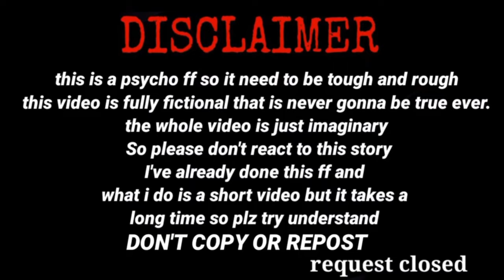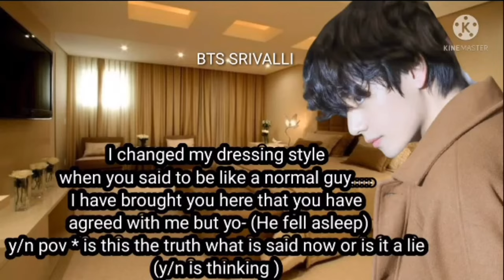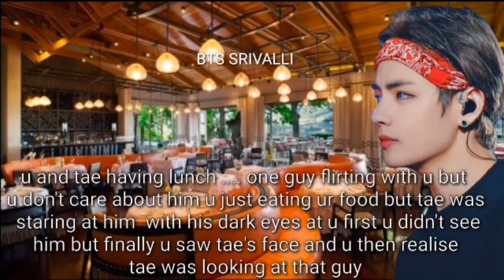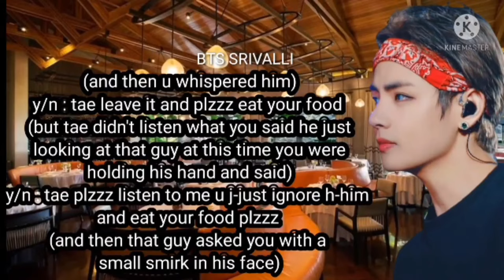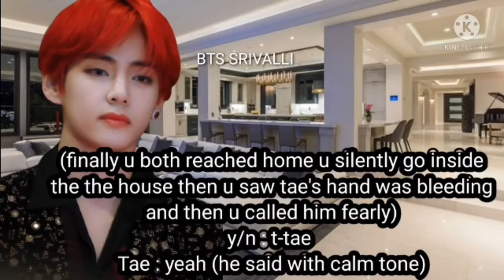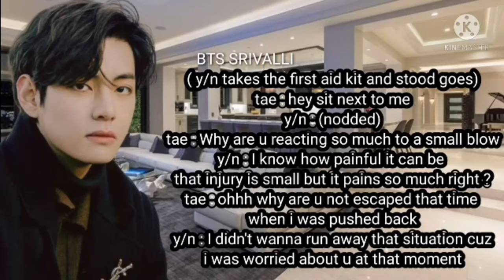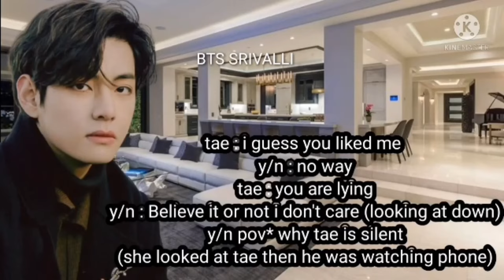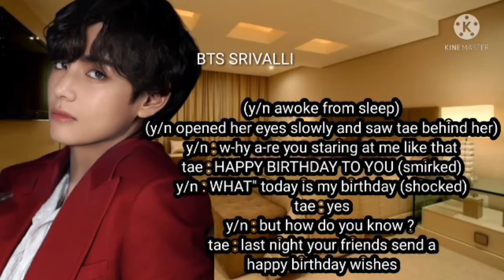WHEN TAE BEATS ONE OF THE GUY WHILE HE TRIES TO FLIRT WITH YOU || PSYCHO STALKER EP 7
HII GUYS 🤩

Username  bts_srivalli

This is an edit, which I have made on my own by changing the background photos,and music

Hence it is not a reupload.
 It does not go against youtube monetization policy. I hope you review it